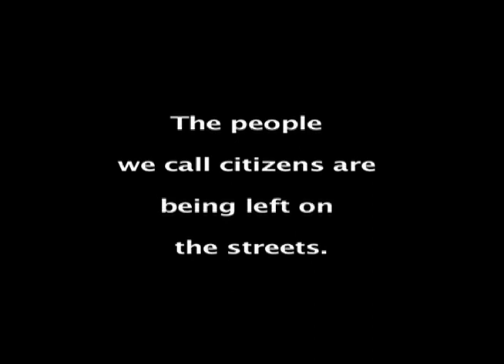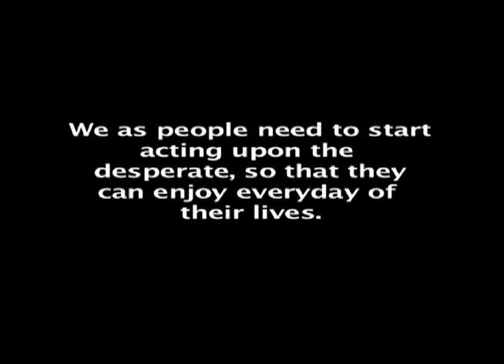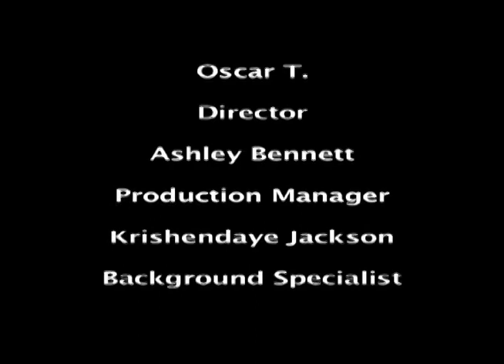Turner Tech High School- Short Film: The Unoticed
A film that I've created